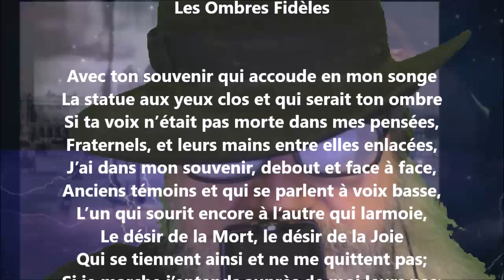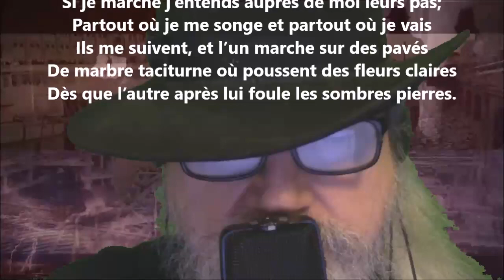Les ombres fidèles - Henri de Régnier lu par Yvon Jean